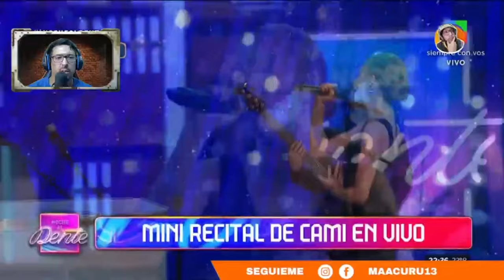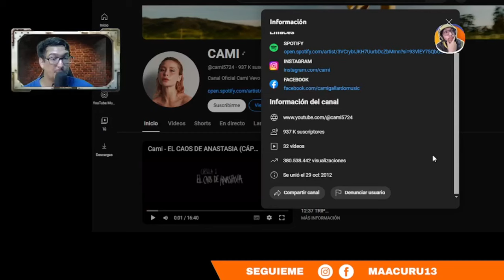CHILENA ES FUROR EN ARGENTINA Y LATINOAMERICA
►►► DONACIONES ◄◄◄

 ►►► CONTACTO ◄◄◄
Para colaboraciones: